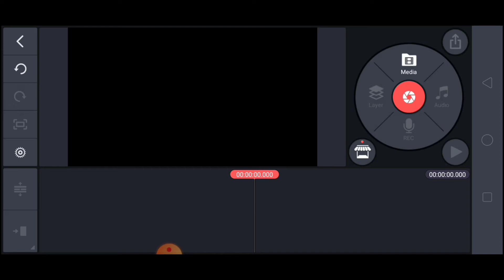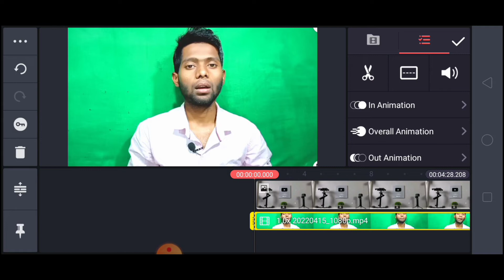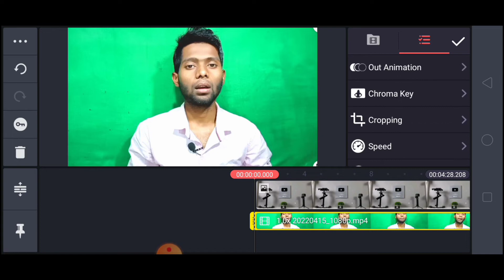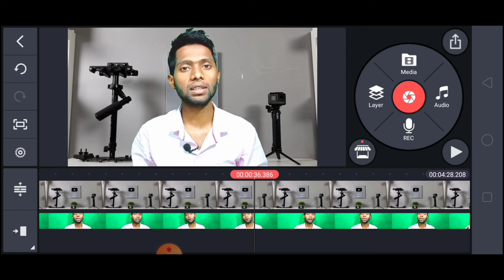Green screen remove करने का तरीका 2022? How to remove green screen 2022? Croma की हटाने का तरीका2022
KineMaster video editing app download
How to edit video in kinemaster in hindi
Kinemaster se photo edit kaise kare
KineMaster video download
Kinemaster Tutorial in Hindi Pdf
KineMaster tutorial pdf
How to use KineMaster 2020
KineMaster tutorial for beginners
How to use kinemaster in Tamil
KineMaster Tutorial download
KineMaster professional video editing
How do you use the Kinemaster step by step?
How do you use the Kinemaster 2020?
How do you use the Kinemaster 2021?
How do I learn Kinemaster?
Is KineMaster for free?
Which is the best video editing app?
Which is the best app to edit YouTube videos?
Which editing app is best for YouTube?
What is the best editing app for free?
Which is the No 1 photo editing app?
Is VSCO app free?
What is the best photo app?
What photo app do celebrities use?
Which is best selfie camera app?
How can I make my photo beautiful?
How can I close my lips with pictures?
How do I look good without smiling?
How can I edit my photo?
Where can I make a collage?
How to make video in KineMaster step by step
Kinemaster video editing Backgrounds
KineMaster video download
KineMaster YouTube
Kinemaster app download for PC
Kinemaster trending video editing
Kinemaster bina watermark
filmora 9
how to apply green screen effect in filmora 9
filmora 9 green screen effect
filmora 9 free effect pack
filmora 9 editing
filmora9 editing
filmora9 green screen
filmora9 free effect download
filmora9 how to change video background filmora9 remove green screen
filmora9 hindi
filmora 9 hindi
filmora editing
chroma key
filmora tutorial
green screen filmora
chroma key filmora